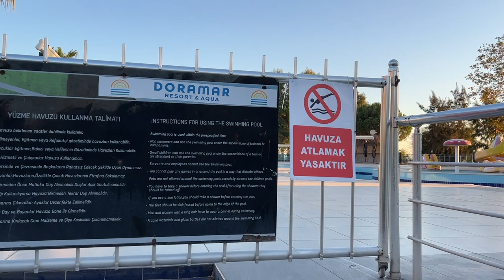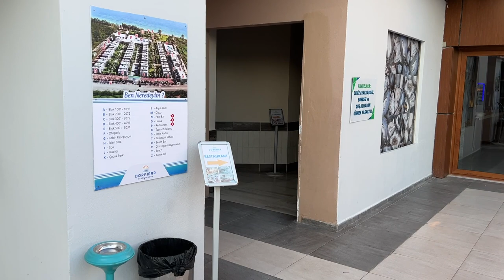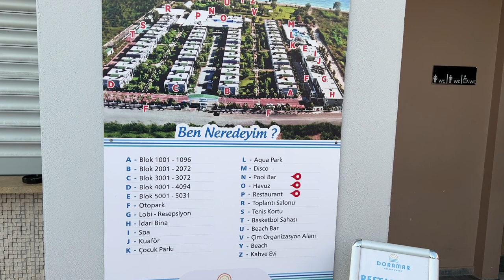ТАНКИ В ТУРЦИИ! SILIFKE, KIZKALESI, AYAS, DORAMAR RESORT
00:00 Начало
00:17 Турецкий танк
02:53 Дороги и туннели в Турции
11:06 Taşucu (Greek: Ὅλμοι, Holmoi) is a small town of Silifke, Mersin Province, Turkey. In 2000 a military pier, Agalar, was built 6 kilometers south-west of the town. During the Syrian Civil War the pier was used to ship weapons to Syrian rebel groups as part of U. S.
12:12 Город Силифке был основан в III в. до н. э., одним из полководцев Александра Македонского — Селевком, основавшим впоследствии сирийское царство Селевкидов. И сначала город назывался Селевкией. Предводитель крестоносцев и германский император Фридрих I Барбаросса упал с коня и утонул в реке именно около города Силифке. В XV веке — город перешёл к Османам.
15:11 Кызкалеси (тур. Kızkalesi) — небольшой турецкий городок (тур. belde) в районе Эрдемли провинции Мерсин. Город находится в 60-ти км. от города Мерсин. Название городка происходит от небольшой островной крепости Кызкалеси, находящейся в 200—300-х метрах от городской набережной, название которой переводится как Девичья крепость. Городок находится на месте древнего города-крепости Корикос.
20:38 Айас (Аяс, тур. Ayas, арм. Այաս, фр. Layas, итал. La Giazza, Laiazzo) — город-порт на побережье Средиземного моря в Киликии, в современном районе Юмурталык турецкого ила Адана. В Средние века — крупнейший порт Киликийского армянского царства и один из центров международной торговли; был известен как «Золотой порт Армении» или «Золотой порт многих кораблей».
В древности носил имя Эгея (др.-греч. Αιγαί ή Αιγαιαί). Ввиду экономической и стратегической значимости города за него боролись Византия, Рим, Парфия, Армения. Для Юлия Цезаря это было место стратегической важности для проникновения в Сирию.
23:20 Порт Аккале (Ayas Akkale) The original name of the site is not known. But it was a port administration complex of the Roman Empire built in the 4th century.
29:05 Doramar Resort и начало набережной Мерсина